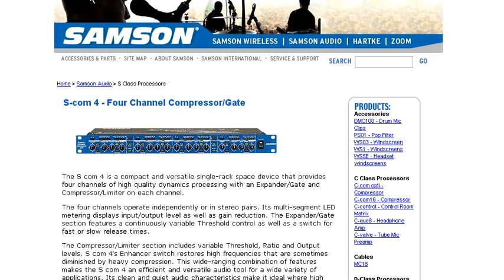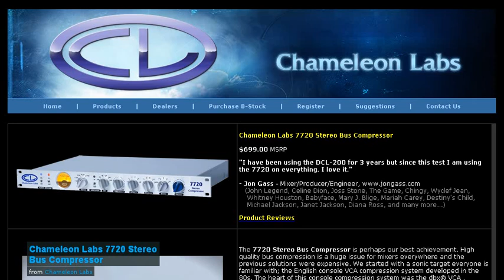Hardware compressors under a grand.avi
All about compressors:
Understanding Audio Compressors and Audio Compression